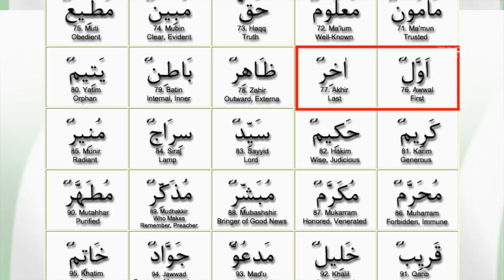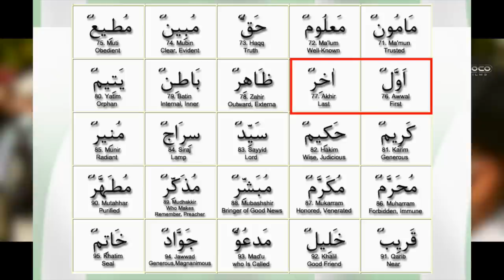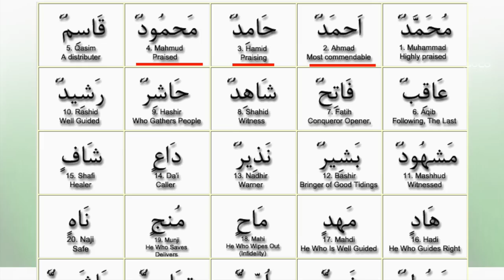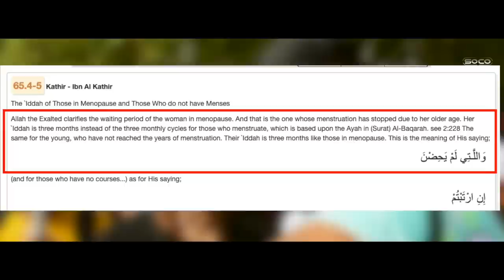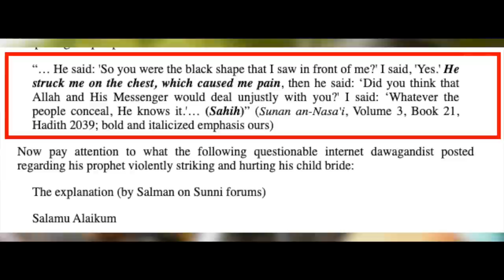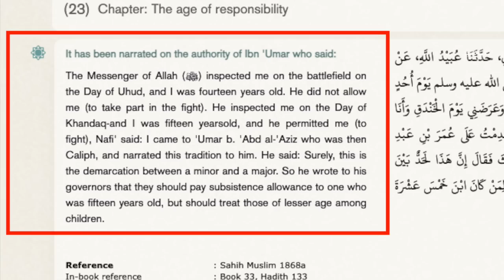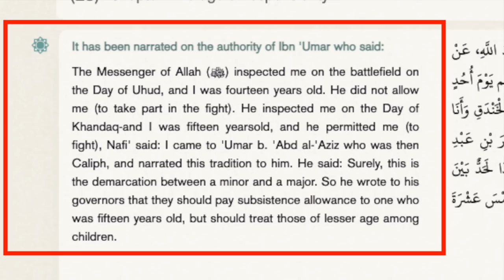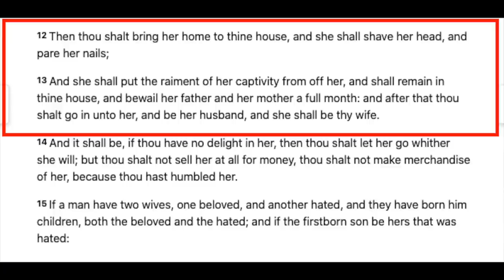Debate on Shirk, Iddah, Slavery in the OT (Longer video) | Jhonno & uncle Sam ft M. Hijab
:::::: Topic Highlights::::::
 Christian_Muslim debate | Speakers' Corner | London UK
Debater: @ReformedR
Debater: uncle Sam
Debater: M. Hijab
Shot & Edited:  @SocoFilms
Cam: @judeSOCOjr
Post:  @socostudio
:::::::::IF YOU WOULD LIKE TO SUPPORT US ::::::
👉 Become SOCO Members to have early access to new videos: 👇👇👇